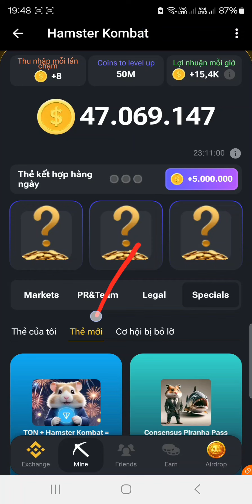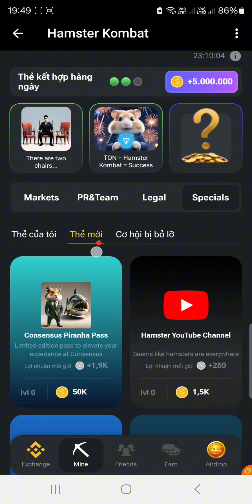Hamster Kombat Giải Mã 3 Thẻ Bí Ẩn Nhận 5.000.000 Point Ngày 1/6/2025